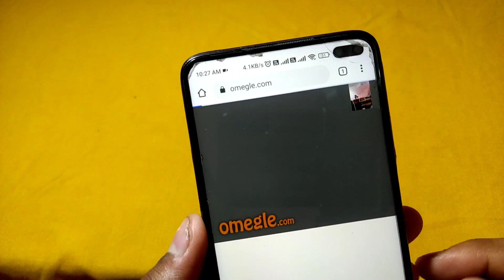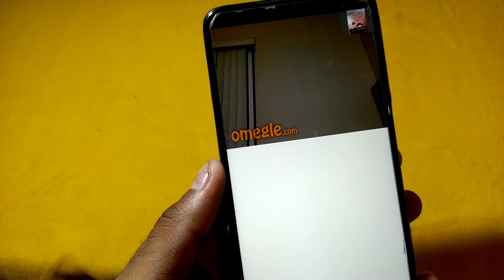how to solve omegal technical error problem 2022 | Omegle server unreachable for too long time